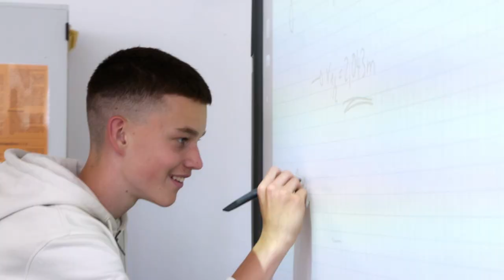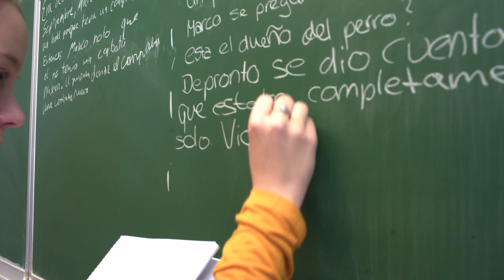Die Walter-Lübcke-Schule stellt sich vor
Credits:

MACHMA MACHMA,
Kamera: Anja & Sylwester Pawliczek
Schnitt: Sylwester Pawliczek
Grading: Anja Pawliczek